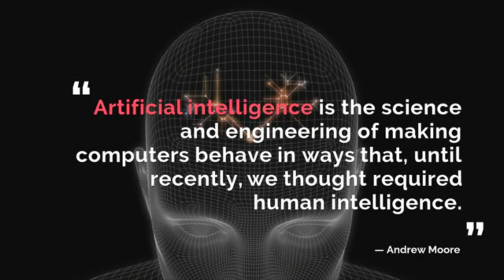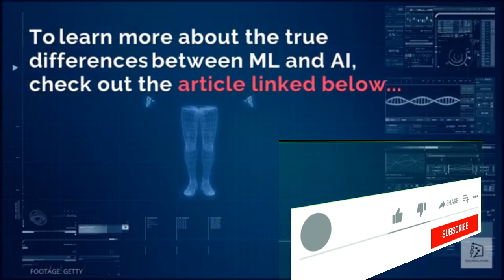Difference Between Ai And Machine Learning in 1 minute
ai and machine learning in python

Thanks to Mr. Roberto Iriondo